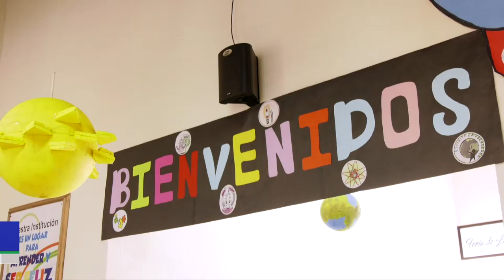Feria de la ciencia, tecnología y emprendimiento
La semana pasada la creatividad y el emprendimiento tuvo espacio en la institución Educativa J. Iván Cadavid Gutiérrez. Los estudiantes de todas las edades y grados participaron de una jornada de integración y aprendizaje de una forma diferente y pedagógica.